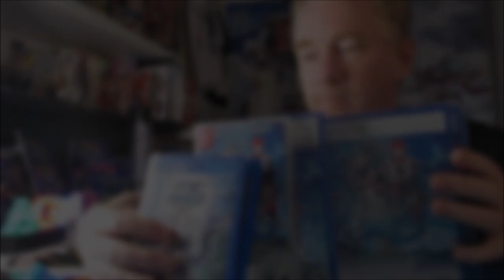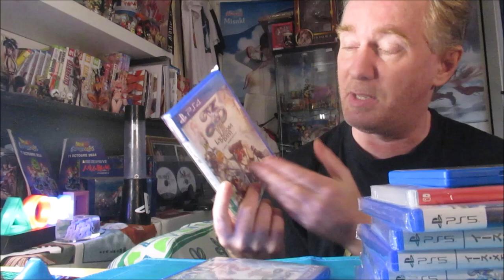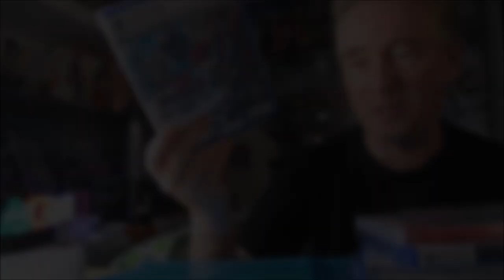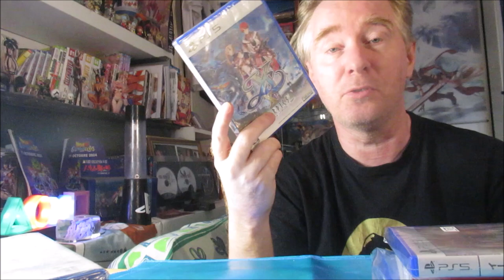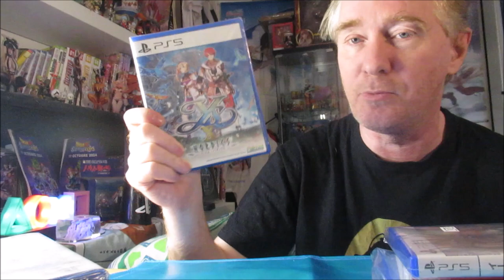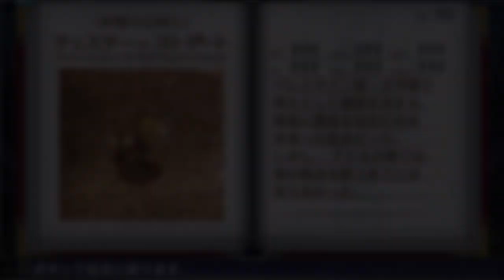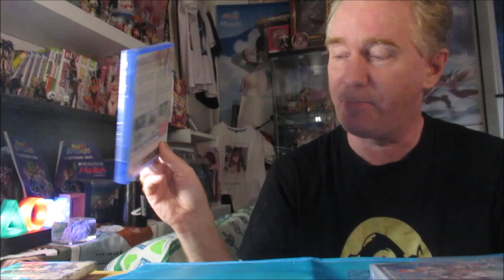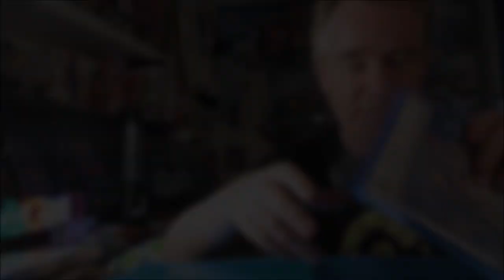YS collection イースコレクション Master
avec video des jeux
(on dis IsSU .. pas Y . S )
YS VIII  psvita; PS4,PS5
YS IV  Psvita, PS4
YS  III memoire of fargona PS5
YS IX  PS5
YS X Nordics PS5, PS5 fr , Switch

(c)Nihon falcom
(c)NIS
(c)Marvelous